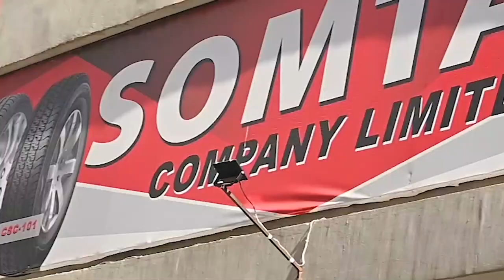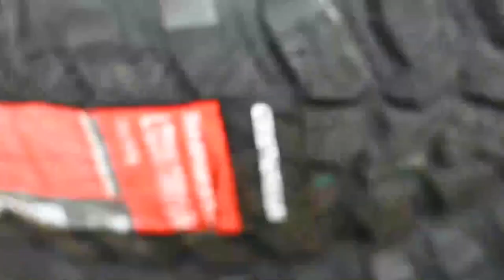KIGWANGALLA AJILIPUA, AMVAA WAZIRI MKENDA na CAG, ASIMULIA UGOMVI WAO ULIVYOFIKA KWA HAYATI MAGUFULI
MBUNGE wa Nzega Mjini, Hamis Kigwangala, amezungumza na wanahabari kuhusiana na tukio lililowahi kumtokea akiwa waziri wa maliasili na utalii.